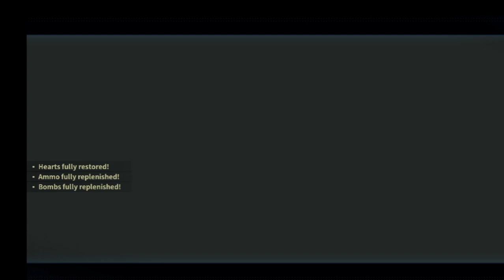Eastward Game play walkthrough, Part 8: Darkness in your heart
Eastward is a game developed by shanghai based indie studio Pixpill and Published by Chucklefish. It Follows John and Sam adventures as they try to go east to avoid the "m i a s m a".